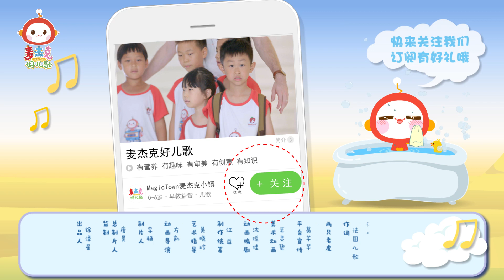【麦杰克好儿歌】两只老虎，跑得快~《两只老虎》| 親子兒歌 | 幼兒早教 | 童謠 | 卡通 | 動畫 | Nursery Rhymes | 麥傑克小鎮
麥傑克好兒歌，由資深兒童教育心理學專家、頂級的動畫及音樂制作團隊聯手打造，根據0-4歲幼兒的視聽覺發展規律及語言認知能力，誠意制作有營養、有趣味、有審美、有創意、有知識的好兒歌。爲好媽媽選好兒歌，《麥傑克好兒歌》將陪伴全世界的寶貝壹起：“Magic,Music!——樂成長，樂快樂！